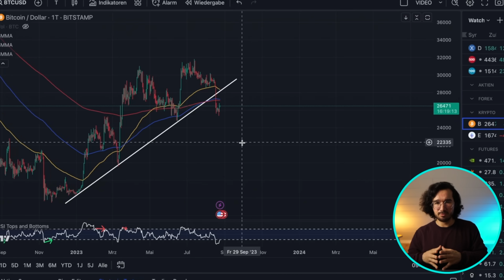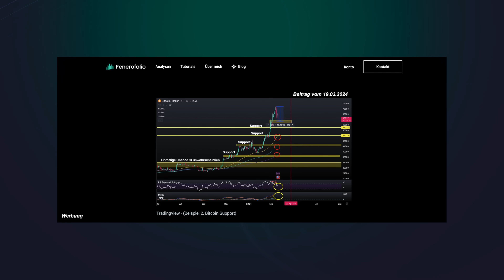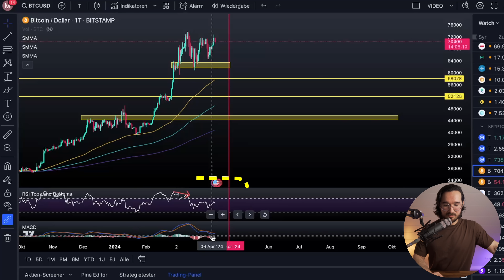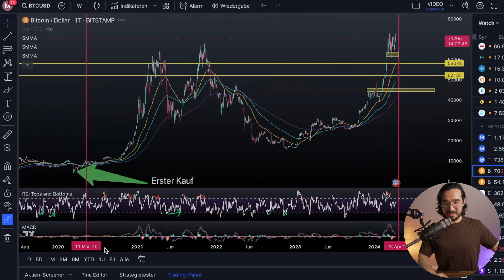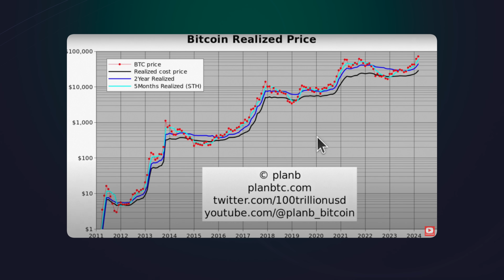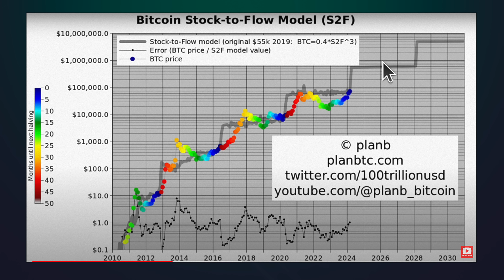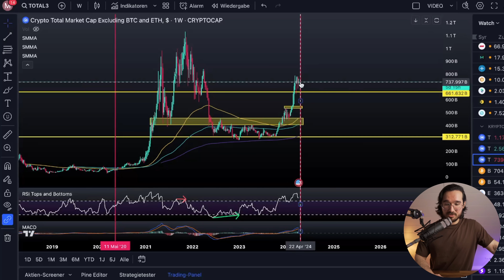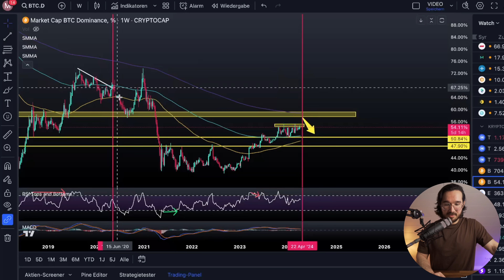Bitcoin und Altcoins werden explodieren und keiner ist vorbereitet!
Bitcoin und Altcoins 2024

⮑ MEHR CONTENT?